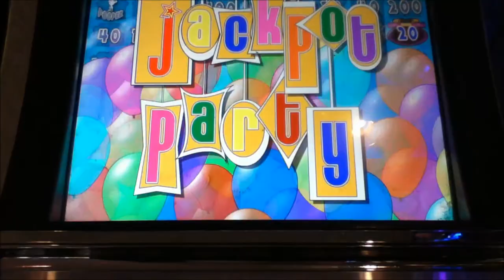JACKPOT PARTY Penny Video Slot Machine with BONUS Las Vegas Strip Casino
Party it up with a Win 26 times the bet.